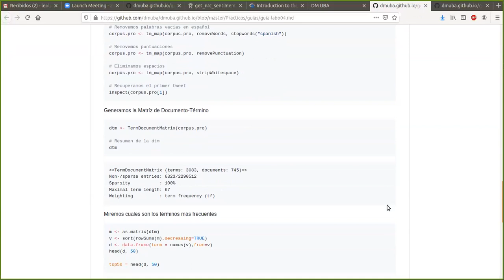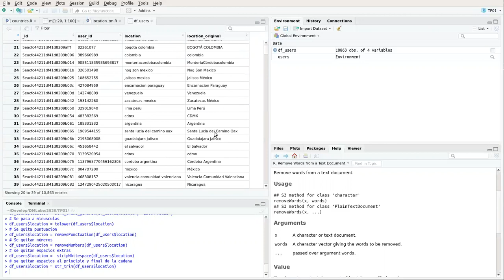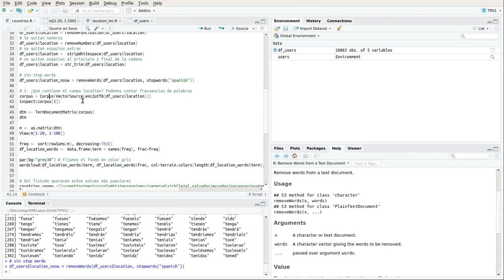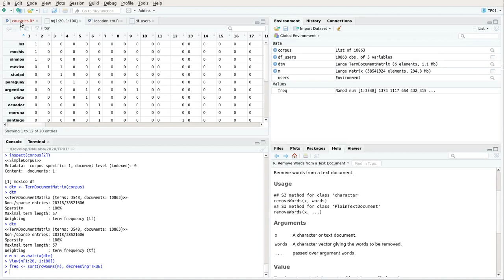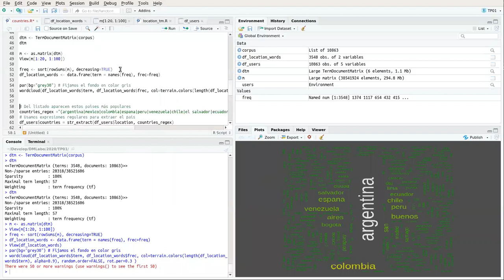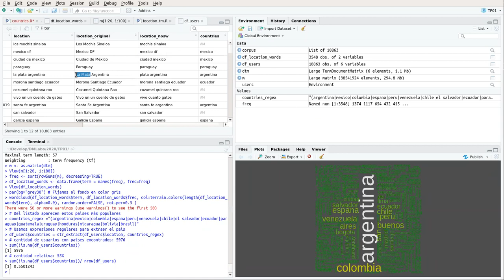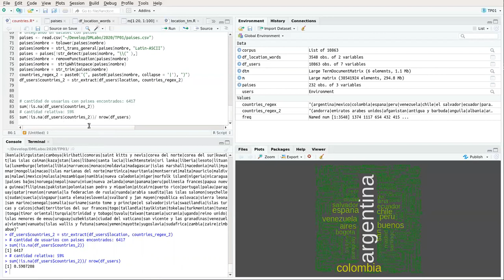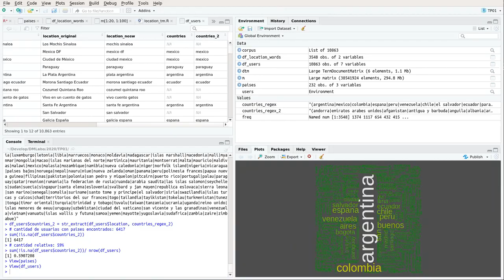Clase 08: (Pŕactica) Bases de datos textuales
Guía LABORATORIO IV: Bases de datos textuales